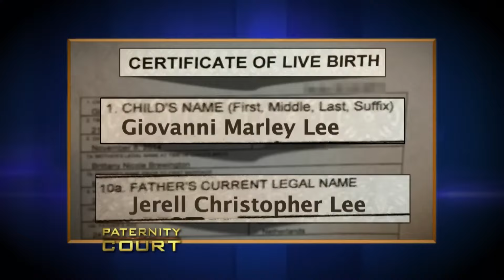The Most SHOCKING Results On Paternity Court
The Most SHOCKING Results On Paternity Court. In this video, we go over The Most SHOCKING Results On Paternity Court.